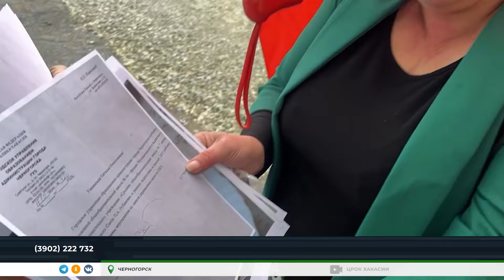Родители черногорских школьников жалуются на условия обучения